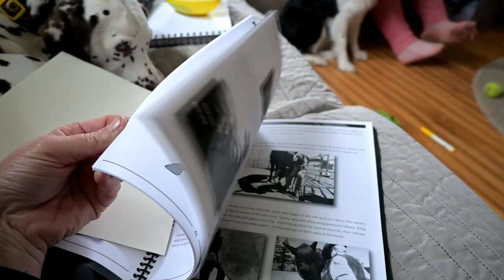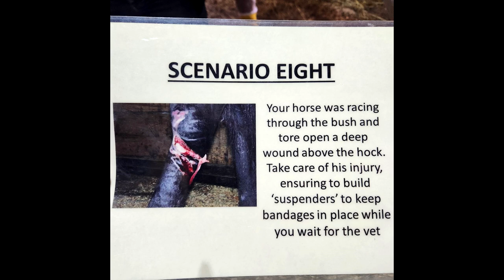When You're Horse Get's Hurt!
DaybyDayVlogs
110 North Front Street - A3,
Suite #213
Belleville, Ontario, K8P 0A6
Canada